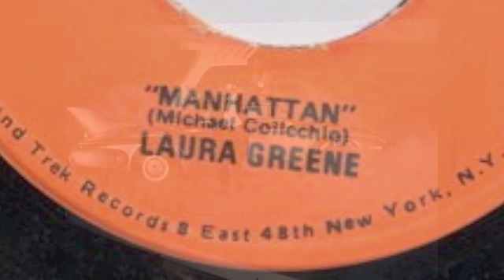Manhattan ~ Laura Greene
Disco to the max - 1979 although it sounds earlier a Metropolitan Soul Fave Rave ! MetropolitanSoul @MetropolitanSoul